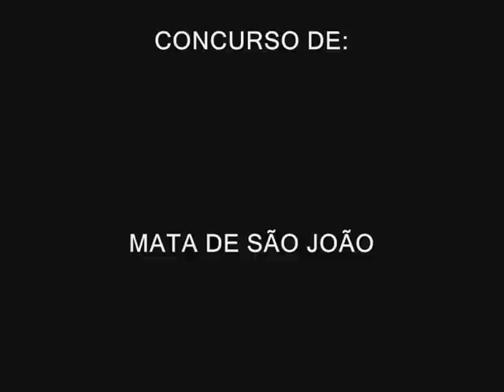Forró Asa Branca em Mata de São joão parte 2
Forró Asa Branca 2009
Concurso: Mata de São João
Parte: 2